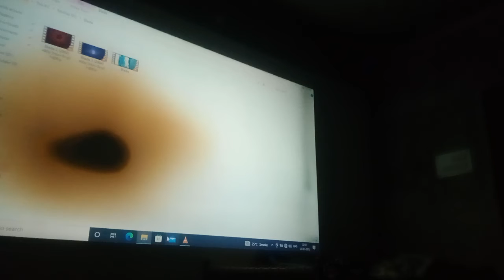for the projector problem